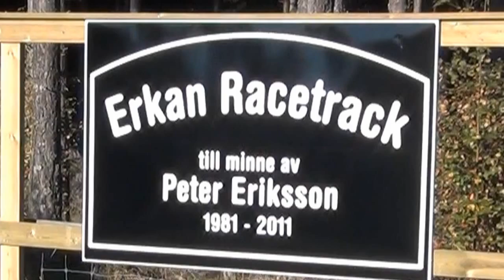Sommarcupen Finalen Årsunda 20110917 4wd på Erkan racetrack,